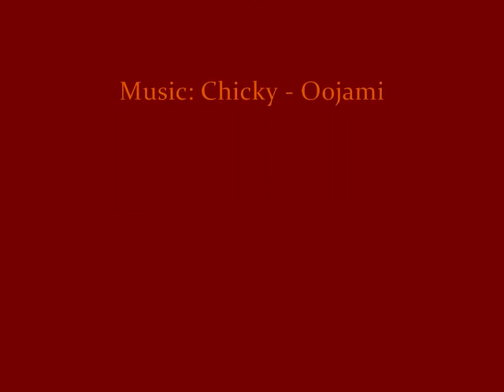Belly Burger & Brew - Kim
Kim Pechet and special guests from the audience entertaining us at a cancer fundraiser in Mission BC